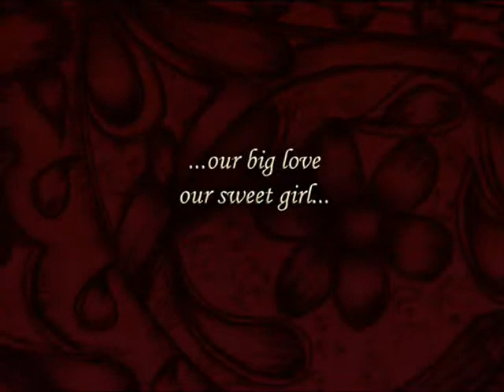Apocalyptica Spotty live in cattery LoveOriental